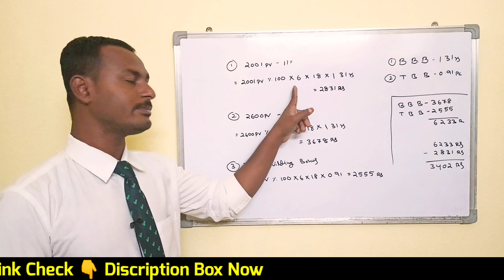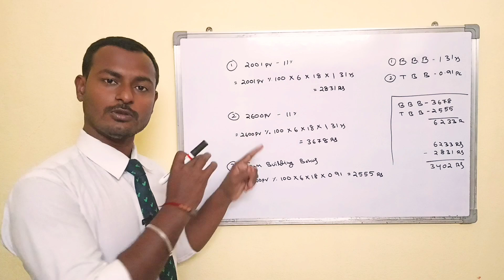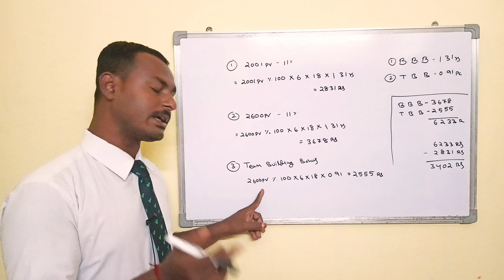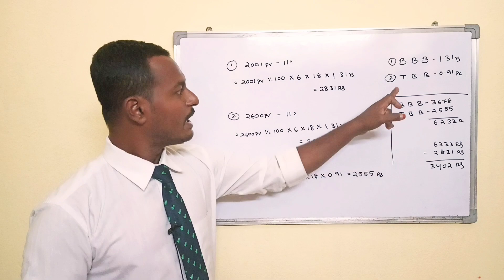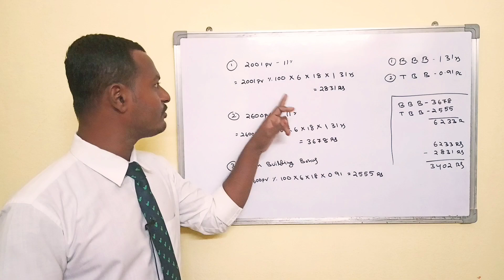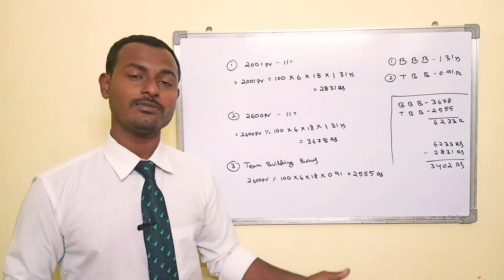Good News For Bronze Director & Above | గుడ్ న్యూస్ | బ్రాంచ్ డైరెక్టర్ & అవోవ్ | sandeep vestige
Vestige Business Tools Video

for Joining & Queries

I was born in a very poor family but despite being born in a poor family my dreams were very big, I worked in a private company for about 14 years on a salary of 13,000 rupees. Then I realised that if I do this job all my life, My dreams will never come true, So I was looking for a platform where all my dreams can be fulfilled. Thanks to Vestige, today I have been able to fulfill not only my dreams but also the dreams of many people who are working with me. Vestige will give what you want like an Aladdin's lamp. Thank you Vestige Wish you Wellth !!